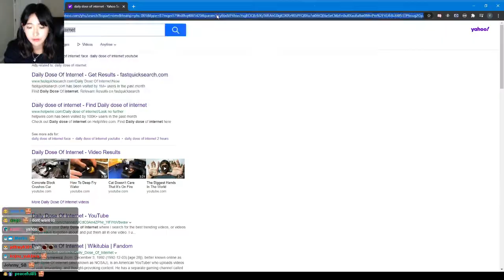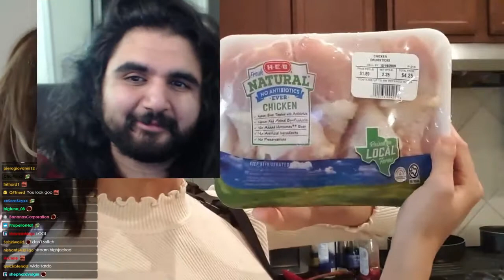Jinnytty best moments 50